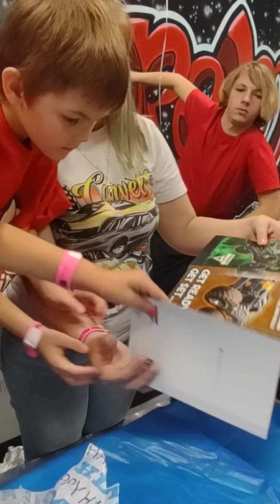Kylars 7th Birthday Party.. 🎂🎂🎉🎉